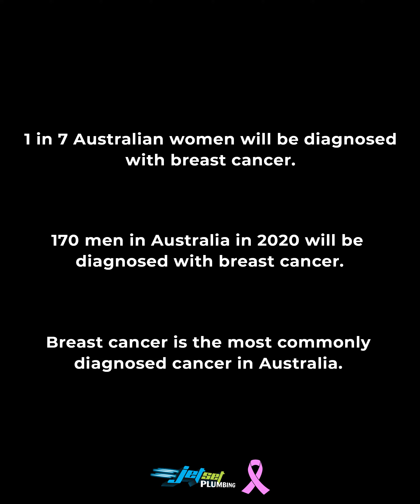Shocking Reactions To The TRUTH Behind Breast Cancer 😱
Here at Jetset, we take breast cancer awareness very seriously.

In 2020, it is estimated that 19,974 new cases of breast cancer will be diagnosed in Australia, with 167 cases being males and 19,807 cases being females.

In 2019, roughly 268,600 new cases of invasive
breast cancer was diagnosed among women, and approximately 2,670 cases were diagnosed in men.

Breast cancer accounts for 15% of total cancer deaths and is the second leading cause of cancer death in women, following lung cancer.

Get your love ones checked - it COULD save their life.